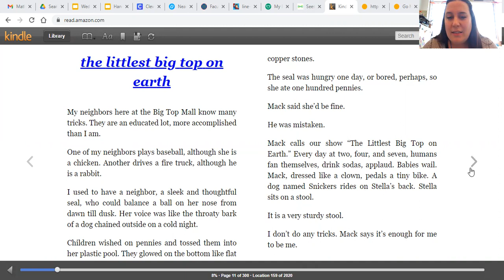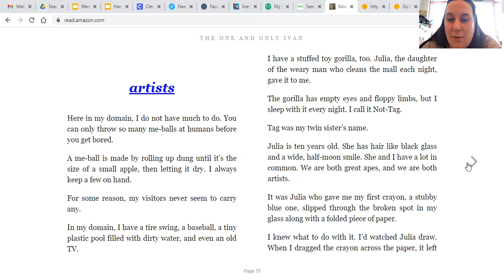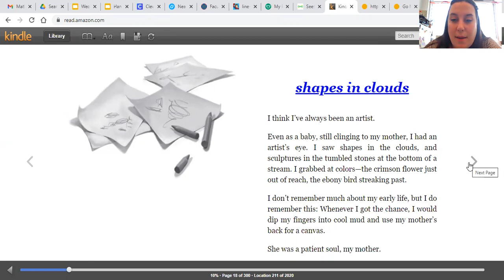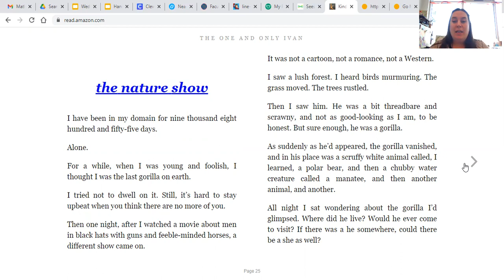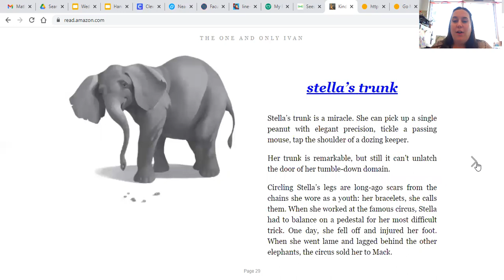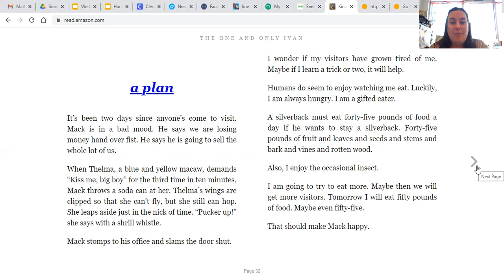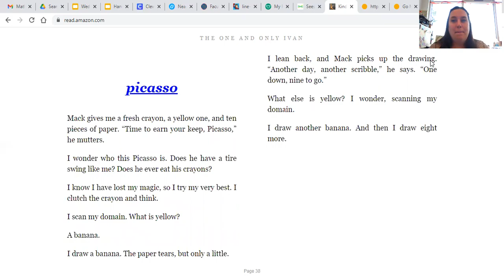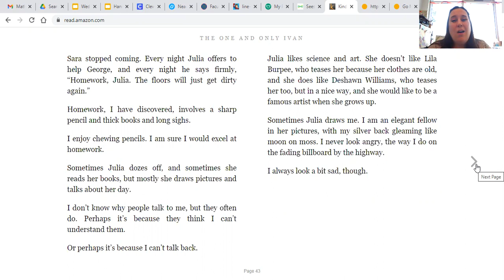Read Aloud of The One and Only Ivan (Part 2)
Chapters in this read aloud: The Big Top on Earth, Gone, Artists, Shapes in the Clouds, imagination, The loneliest gorilla in the world, TV, The Nature Show, Stella, Stella's Trunk, A Plan, Bob, Wild, Picasso, Three Visitors, My Visitors Return, Sorry, Julia